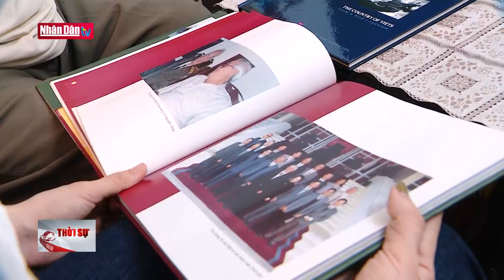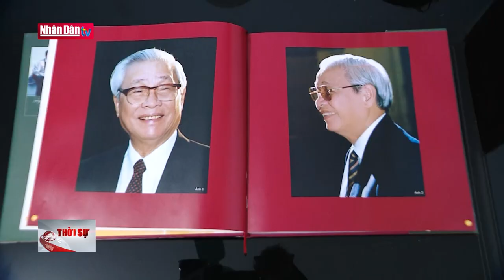Cố Thủ tướng Võ Văn Kiệt qua ống kính của nhà báo Ngô Minh Đạo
Cố Thủ tướng Võ Văn Kiệt qua ống kính của nhà báo Ngô Minh Đạo | Truyền Hình Nhân Dân
1. Dự Báo Thời Tiết Hôm Nay